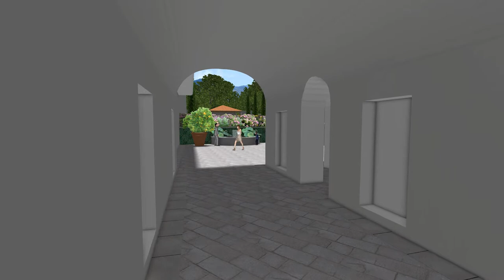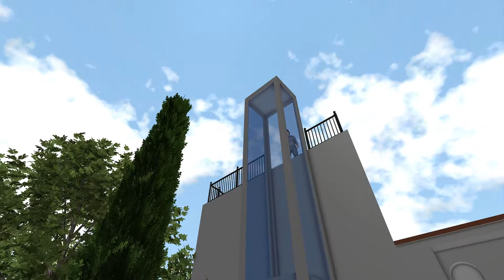Il giardino dei cipressi